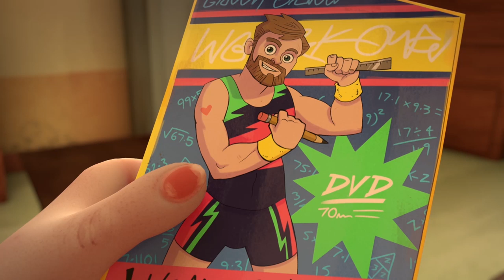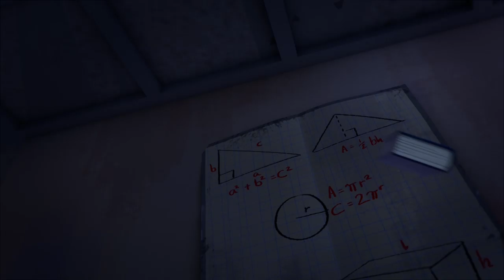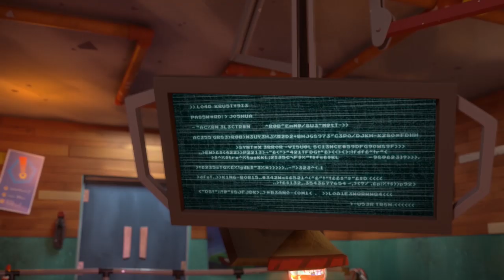The Greatest Team | Awesome Exciting Scenes | Dennis and Gnasher Unleashed